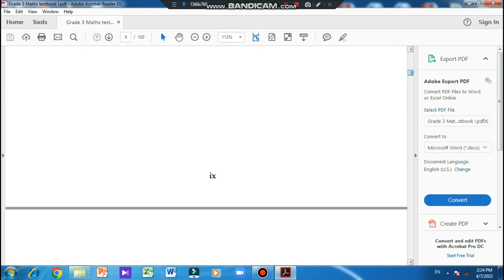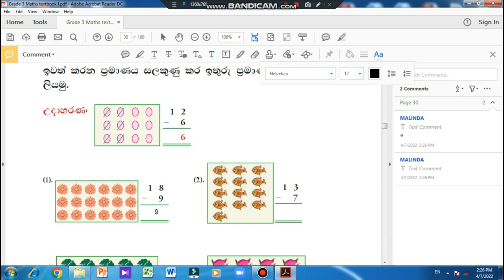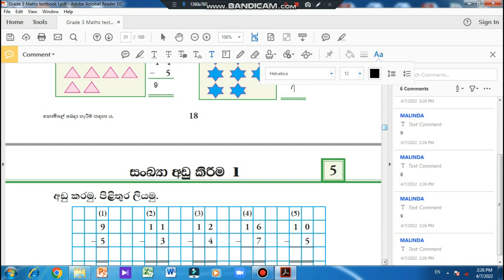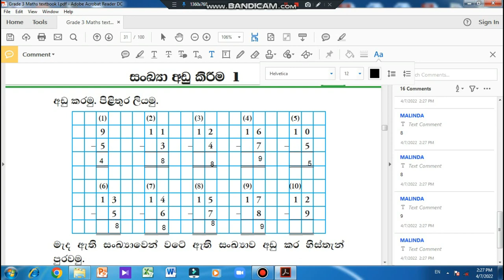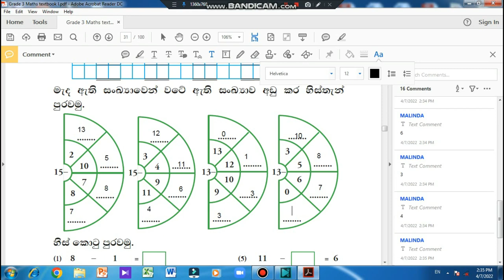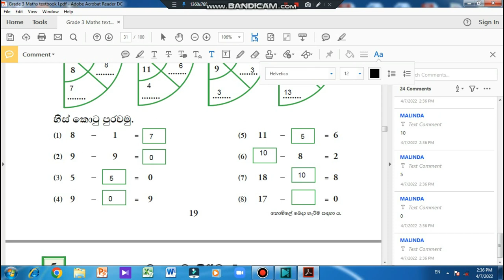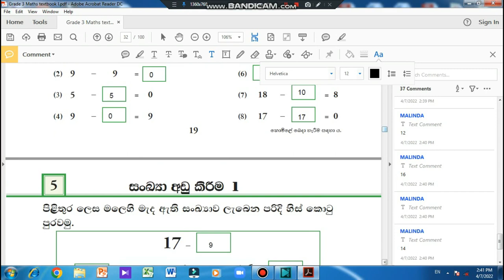Grade 3 maths book